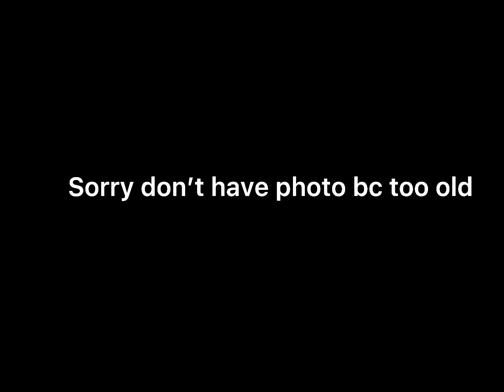3, 2, 1 Go! meme but it’s Aeromexico